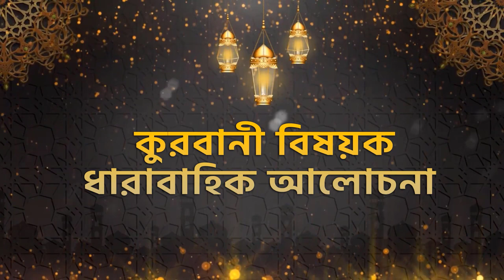কুরবানী বিষয়ক ধারাবাহিক আলোচনা (পর্ব-১৫)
বিষয়ঃ  ঋনগ্রস্ত ব্যক্তির কুরবানীর বিধান

সহযোগী অধ্যাপক
ইসলামিক স্টাডিজ
জাতীয় বিশ্ববিদ্যালয়